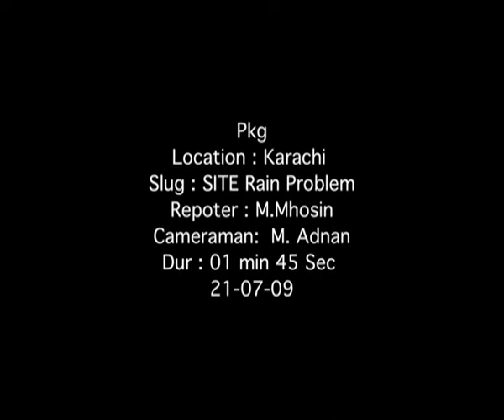PKG Site Rain Problem